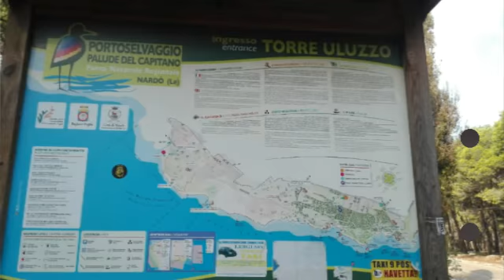-Vlog 2-Holiday Porto Selvaggio,Zoo Safari Fasano e il mio compleanno a Gallipoli!!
Tuffi a Porto selvaggio,il mio compleanno di giorno allo Zoo Safari e è la sera a Gallipoli.
In vacanza con Me!!